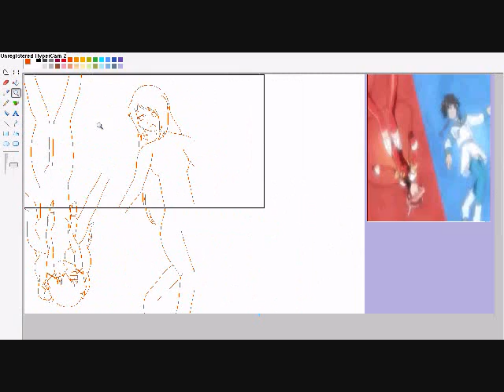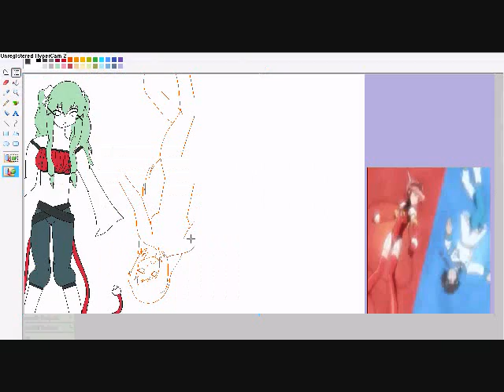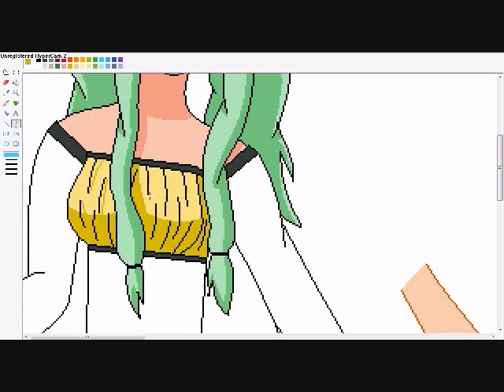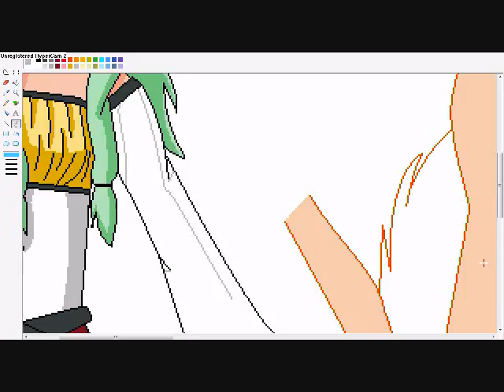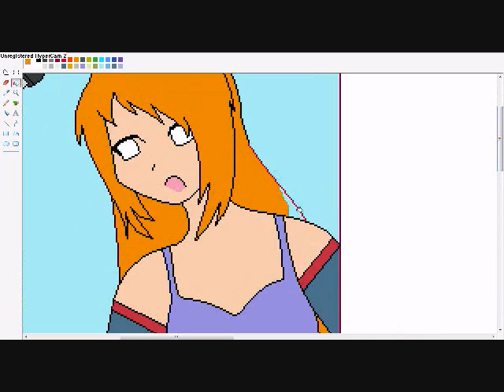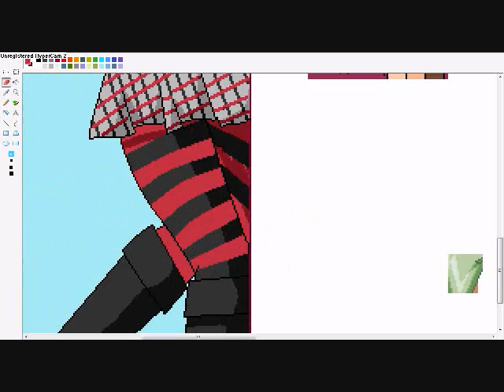Drawing - Angelic Layer Angel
So, I started watching my angelic angel dvds again, and I really wanted to have my own. So I drew her. =] I like the way she came out x] but I'm tno to satisfied with the poses D: They were supposed to be holding hands. but it didn't work as planned. =[ Also, there was/still is a reason why I used only have of the sheet. ;] You'll have to wait and find out.

So anyways, yeah. This is what I would want my angel to look like, and I was planning on naming her Kotoko, but I'm not to sure. xD only a possiblity. The other ones me. Hope you like her though. ;]

Songs:
Nickelback - Next Go Round
Nickelback - Next Contestant
Time:
4:30? D:
Tools:
hyerpcam, ms paint, tablet

P.S.
It's about time I got something else up. xD